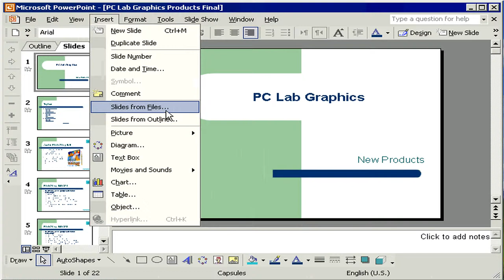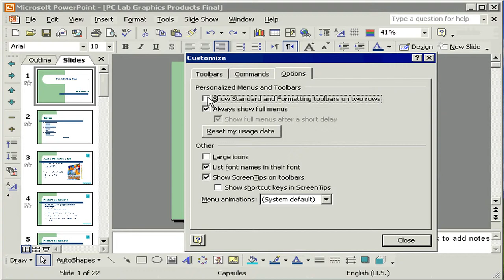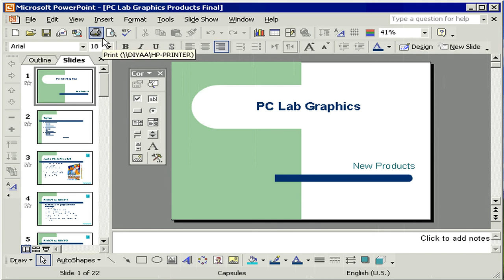التعرف على واجهة البرنامج PowerPoint